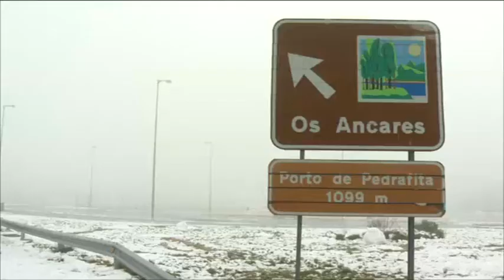Neve en Lugo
Chegou a primeira grande nevarada do ano ás montañas lucenses. Por este motivo, a Deputación de Lugo activou o operativo do Plan Invernal de Estradas